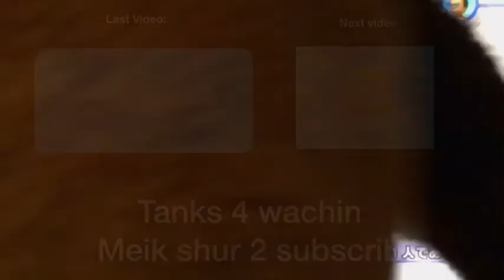Mario Kart Wii!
Credit:
Miss Bee- Feelin’ Alright
Clips: Reddysh
Mario Kart wii: Nintendo